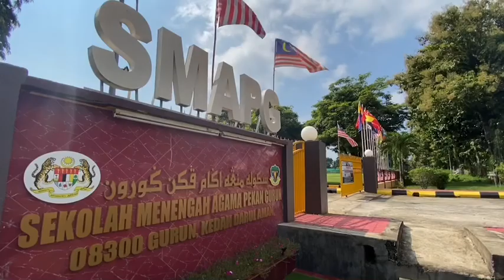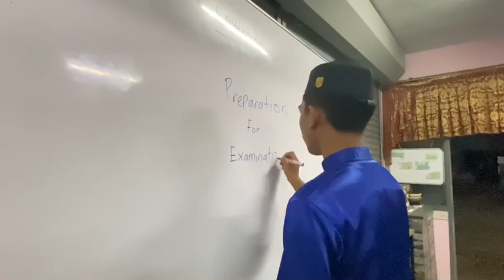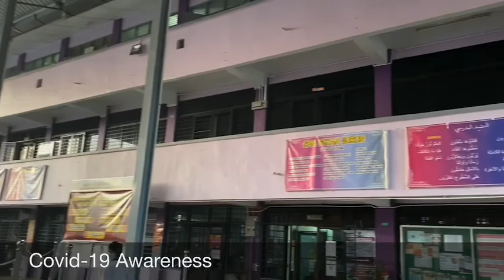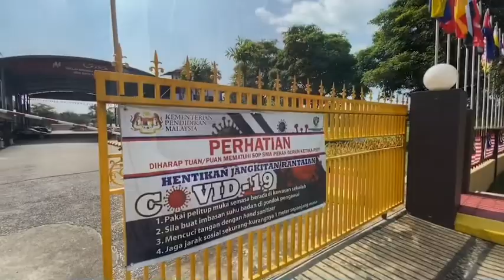The HIP Journey: Our Story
Thank you so much Zulfaqarian for the video ❤️❤️❤️